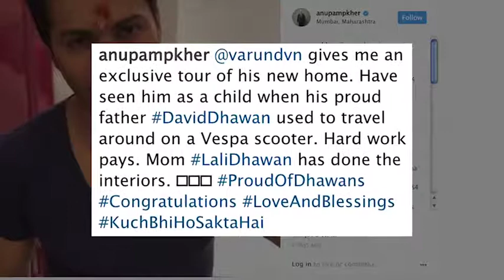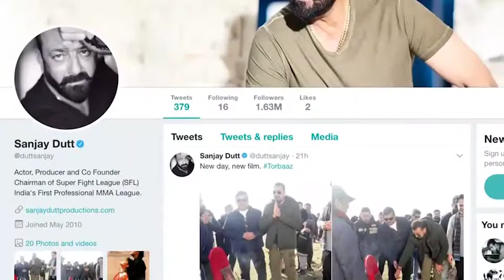Bollywood 19th Dec